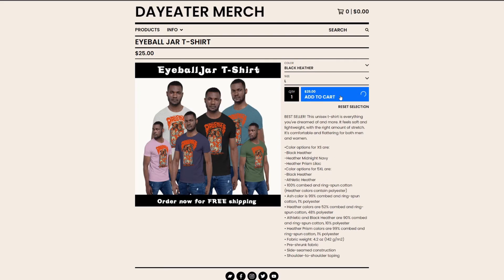FREE SHIPPING AT OUR MERCHSTORE!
When you order from our official merch store YOU DON'T PAY EXTRA FOR SHIPPING! Jesse Lee said it best. The DAYEATER team all agree you deserve a better shopping experience.

Follow us on ALL our social medias for all the latest and greatest!